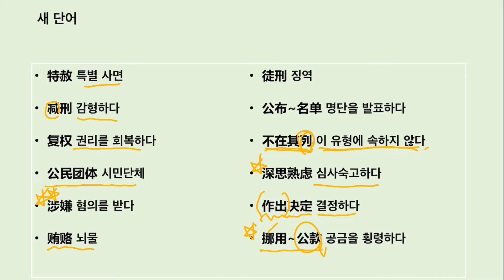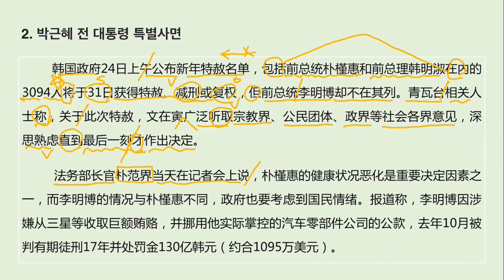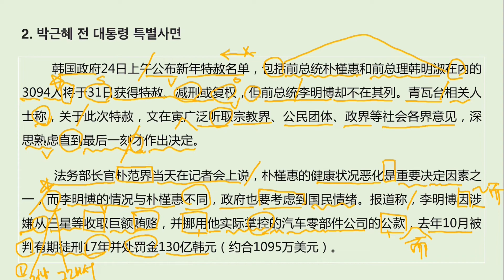1월 월차스 특강 #2